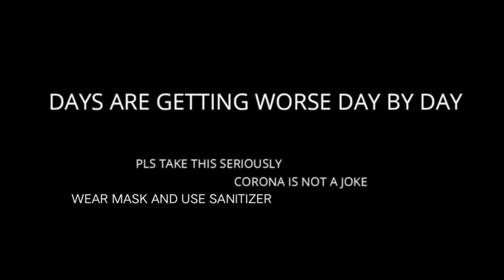THOR The Beginning - Final episode Road to Rune King Thor explained in Telugu - RAGNAROK coming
Links:-

                           # jai hind #